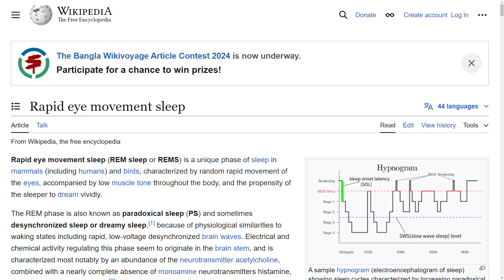Unlocking the power of Lucid Dreaming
Lucid dreaming is a fascinating phenomenon where the dreamer becomes aware that they are dreaming, allowing them to take control of the dream narrative. This heightened state of awareness can unlock a realm of creativity, self-discovery, and problem-solving. By practicing techniques such as reality checks and keeping a dream journal, individuals can enhance their ability to lucid dream, turning the dream world into a canvas for exploration and adventure. Whether for personal growth or pure enjoyment, lucid dreaming offers a unique opportunity to delve into the subconscious and harness its power.

✿ For personal Coaching please visit naturallifestylelounge.com ✿

For more Helpful Tips :)
Join Us: